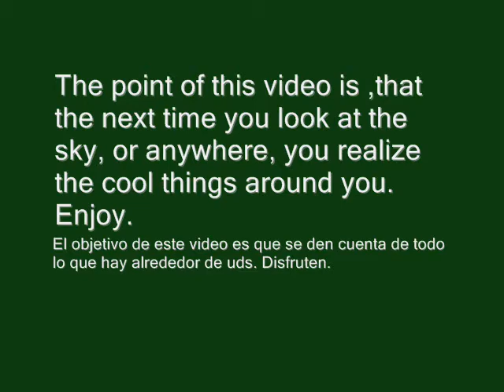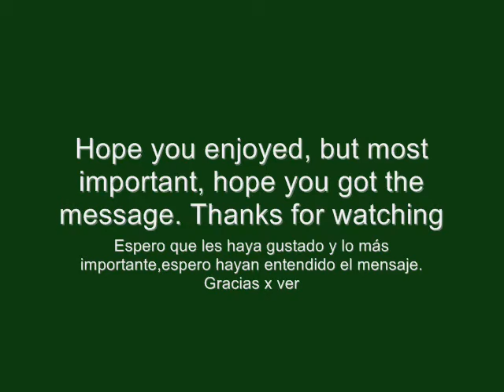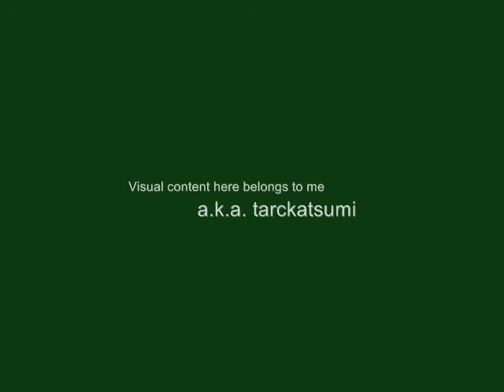Photos of Our World/Fotos de Nuestro Mundo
*English Description: The point of this video is to make people realize that there is more in the sky than clouds, and more in the floor than streets. Sometimes the most common things may be cool also. Hope you like the video. Please, comment and rate if you like the video or not.

Audio content ("Remember a Day" by "Pink Floyd"), is not owned by me. Please, don't delete.

*Descripción en Español: El objetivo de éste video es hacer que la gente se de cuenta de que hay más que nubes en el cielo y más que calles en el suelo. A veces las cosas más comunes pueden ser entretenidas también. Espero que les guste éste video. Por favor, comenten y califiquen si les gusta el video o no.

 El contenido de audio ("Remember a Day" de "Pink Floyd") en éste video, no me pertenece a mi. Es propiedad de sus respectivos dueños. Solo está siendo usado con propositos de entretenimiento, no estoy ganando nada. Por favor, no lo borren.